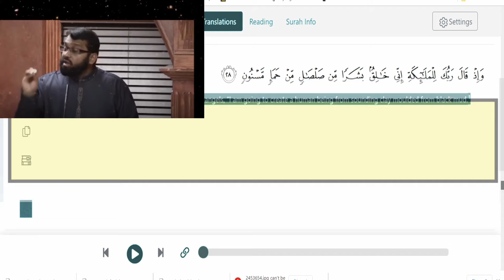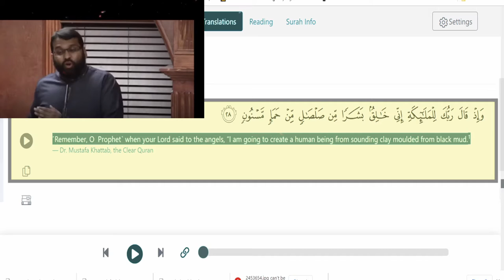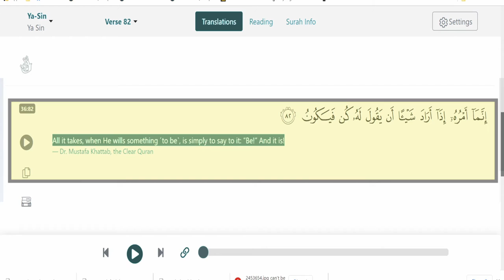Evolution theory between the modern science and religions